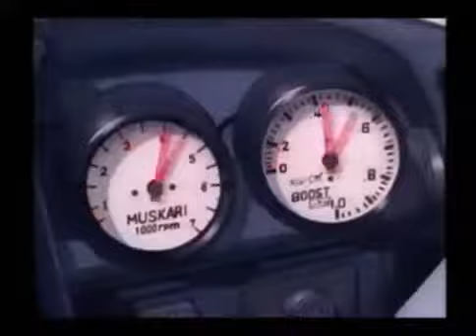슈퍼주니어 - 행복 (체포하겠어)